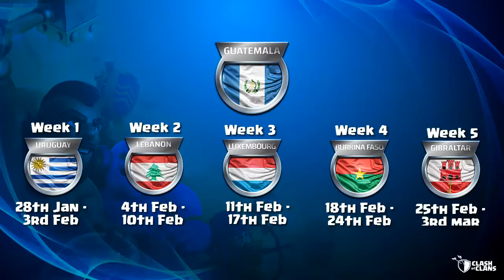GUATEMALA Team Profile - Clash World Cup S4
Want to know all about Guatemala ahead of the 4th Clash World Cup ?